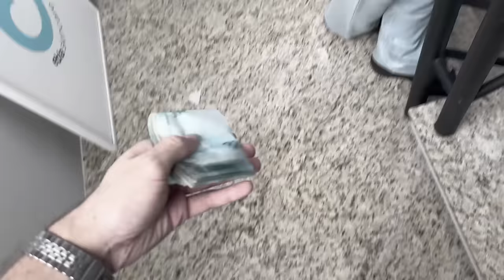BELA FERNANDES REAGINDO AO JOÃOZINHO BEIJANDO OUTRA! (deu briga)